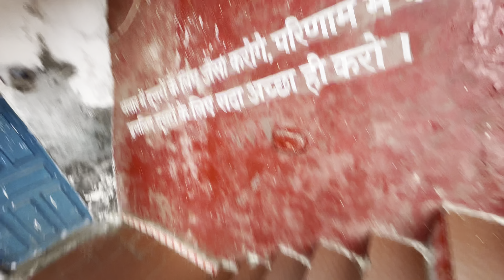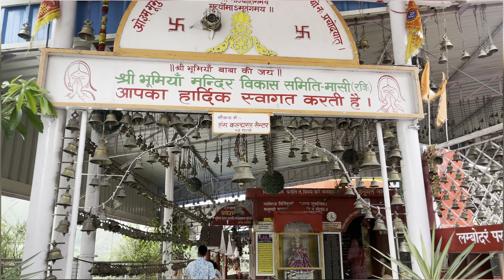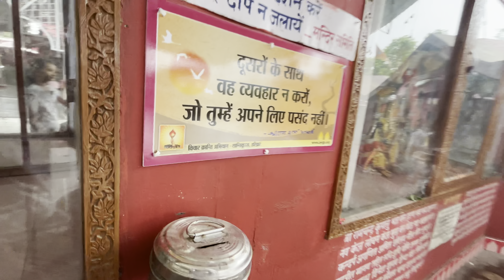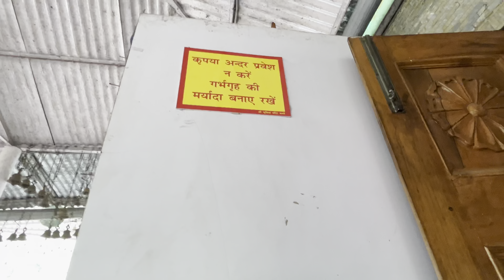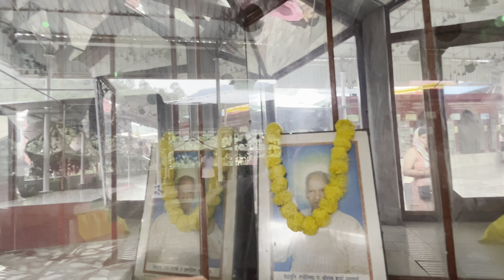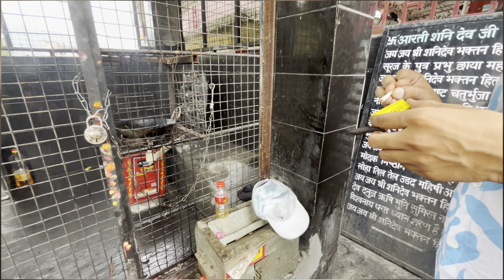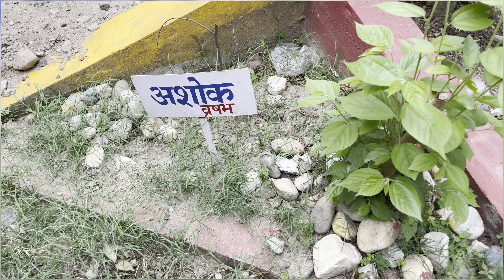MASI BHUMIYA DEVTA MANDIR|| मासी का भूमिया देवता मंदिर